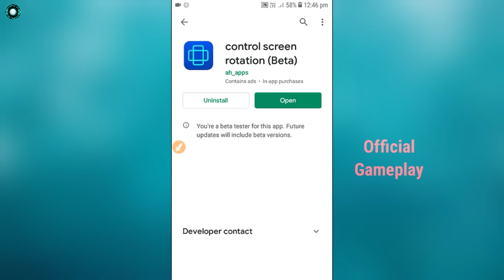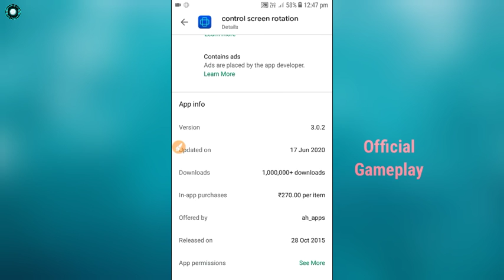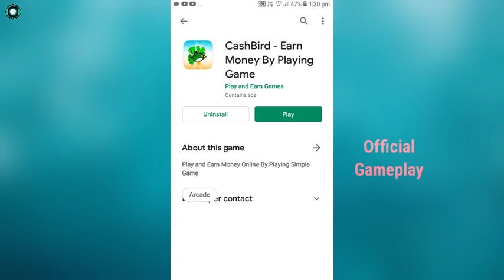Cash Bird Game Autowin Trick 2021 • Cash Bird Game New Trick • Cash Bird Gameplay •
Play and Earn Money Online By Playing Simple Game

🐥CashBird is a latest arcade android mobile game, in this game you have to play to save the bird from hitting with the obstacles. Cash Bird is a Enjoyabale and Patience testing game.

🤑🤑Play this game and make high score and convert that high scores into coins and coins to real cash.

😎The more you get high scores the higher coins you will get and those coins are equal to real money. Cash Bird is the best Money Earning game, in this game you just have to tap the screen save the bird and make high scores to earn money. You can withdraw the earned money through paypal with single tap. The Money with be deposited into your account within 7 days.

🌟Cash Bird Features:

⚡Best Money Earning Game
🔥Earn Money While Playing a Game
❄Tap, Play, Earn Real Money
⭐Make High Scores to Fill Your Pockets

📢📢Download Cash Bird Game and Earn Money By Playing Simple Game